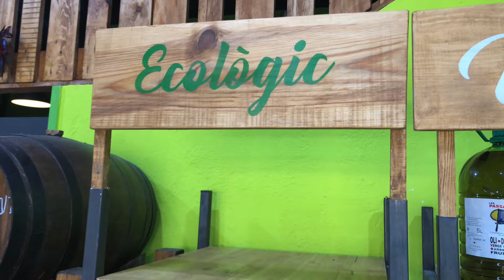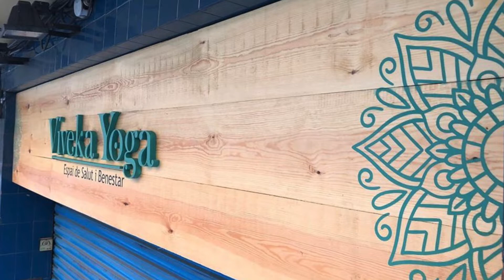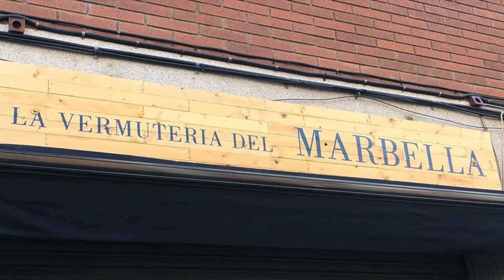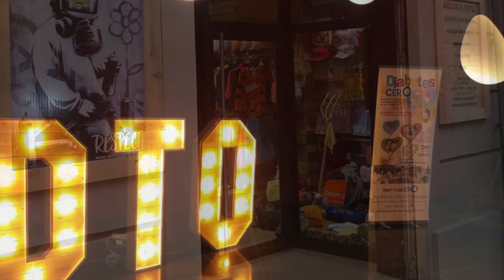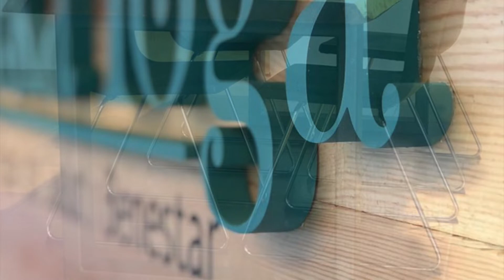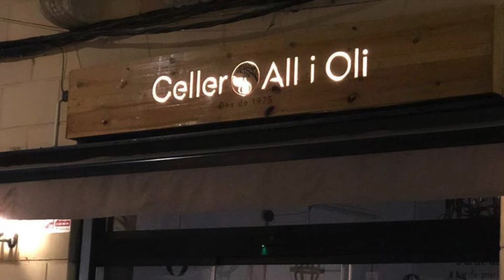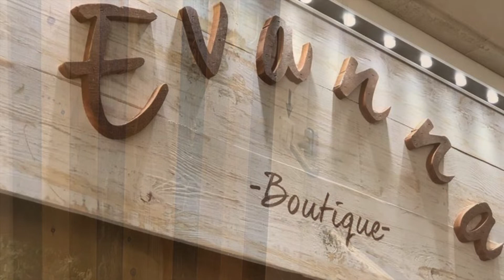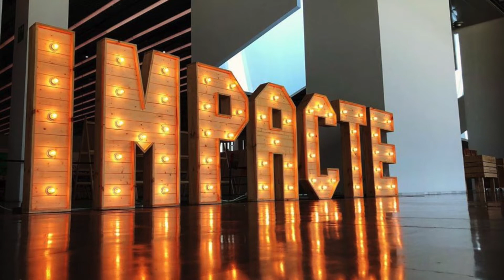Rewind 2019 recicla con palets y decoración palets de lujo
Este video es un resumen de nuestros trabajos este 2019
En el encontrareis ideas realizadas con palets y todo tipo de madera.
Proyectos que no tenemos en video pero que queremos mostraros.
Si queréis ver las fotos de este video estan en una galería en nuestro Facebook  Muebles con Palets (@paletsdelujo)

También podeis seguirnos en Instagram @paletsdelujo y seguir nuestras stories y noticias a diario.

ideas con palets, reciclaje creativo , bricoreciclaje y recuperación de muebles.

Os deseamos un feliz 2020 a tod@s.

Diseño con palets,bricoreciclaje,decoración con madera,sofá chillout,lámparas de diseño,eventos sostenibles